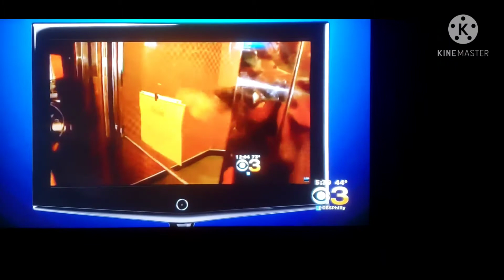My News interview pt2 (Trump Plaza Casino